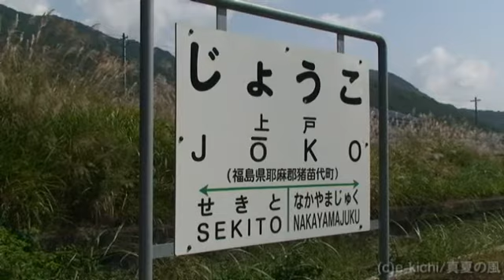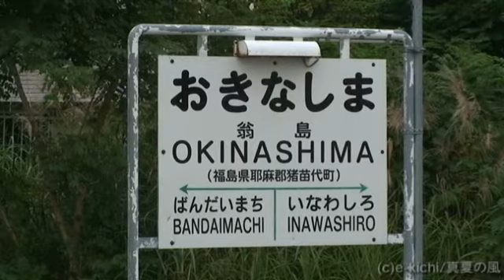583系 快速あいづライナー 「磐越西線2008」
仙台時代の583系6連が代走する「快速あいづライナー」走行集。「磐越西線2008シリーズ」は、全部で12編あります。これはその2。